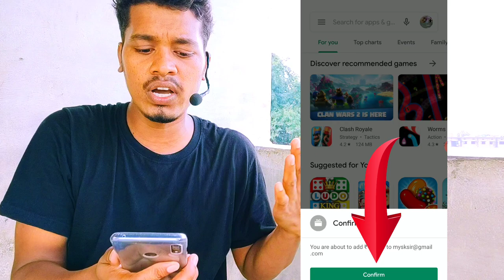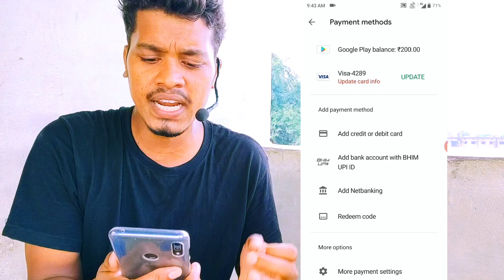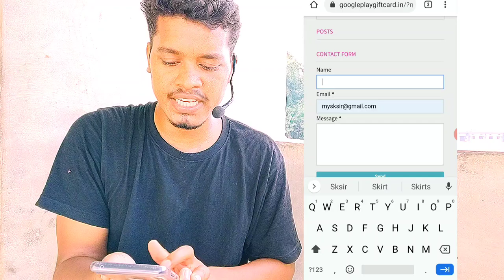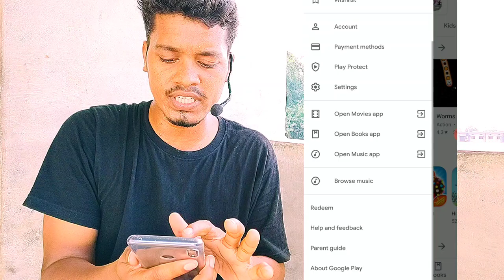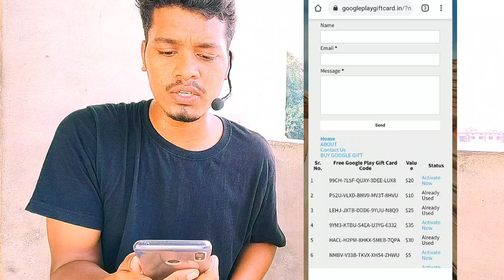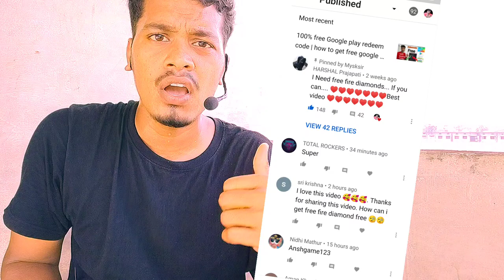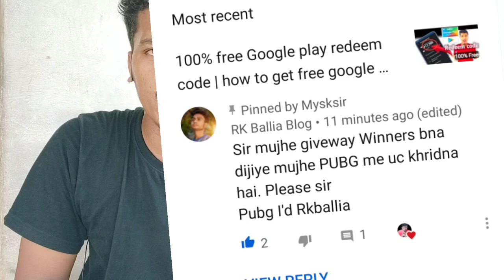100% free Google play gift card | how to get free google play redeem code for play store 2024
100% free Google play redeem code | how to get free google play redeem code for play store 2024[Paytm]

chapter:
0:00 Redeem code?
2:23 Google play card?

2.free google play gift cards 2024
3.how to get free google play gift cards 2024
5.google play store free redeem code 2024
6.google play free redeem code trick 2024
7.free google play gift cards in 2024
8.google play store free redeem codes new latest trick

+91